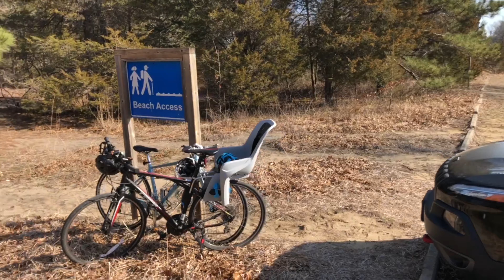Perfect Picnic In The Pinery Provincial Park | Easter 2021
Located in Southern Ontario, The Pinery Provincial Park is one of our favourite places. We spent a wonderful Easter Sunday biking and picnicking together as a family. Come along and share the day with us.